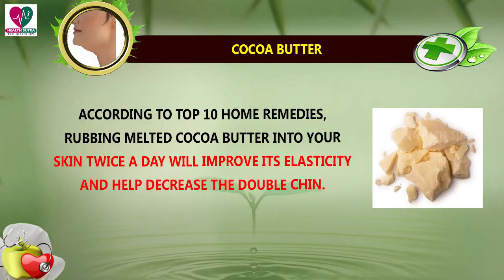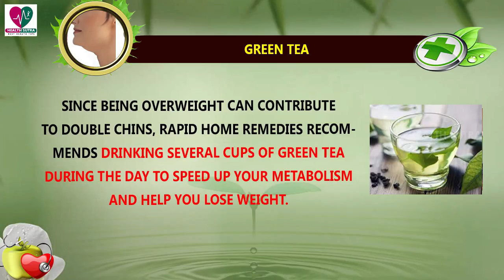5 Natural Ways To Help Tighten A Sagging Double Chin || Health Sutra - Best Health Tips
Watch : 5 Natural Ways To Help Tighten A Sagging Double Chin || Health Sutra - Best Health Tips